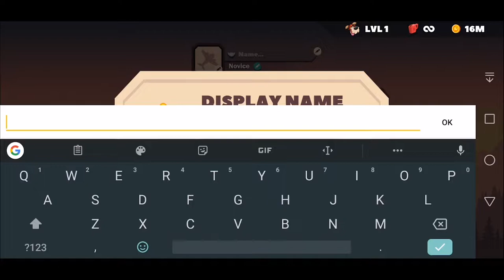Rescue Wings! (Rescue Home & Lumberjack) - #1 Android GamePlay On PC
Stage Home and Lumberjack
Stage Adventure

ABOUT GAME

Scruffy the dog has taken up the firefighters’ call! Take a nostalgic trip through the beautiful great outdoors as you cruise through the sky in this thrilling forest rescue. Fill your water tank to the brim by diving into lakes and tackle deadly forest fires as you duck, weave, and soar through narrow caves and endless skies!

Be a hero! Save the forest!

 Rescue Wings lets you take to the skies with planes ranging from cool to crazy: Rocket fuelled jets, stealth bombers, UFO's, and even a propeller toting avocado!

SAVE THE FOREST: Fly Scruffy as far as you can without crashing or missing a fire - the further you fly the greater the reward!

EARN YOUR WINGS: Level up Scruffy to unlock over 16 unique and wonderful planes!

BRILLIANT BOOSTS: Power up your load-out with 6 different boosts to aid your mission!

TEST YOUR SKILLS: Unlock over 15 levels and be the best! 3 star them all to unlock the fiendishly difficult time trials!